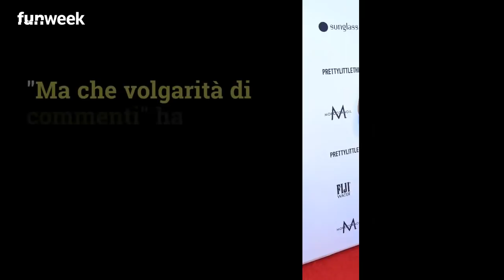'Che volgarità di commenti', Elisabetta Canalis troppo provocante? I fan la difendono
Elisabetta Canalis scatena i commenti dei fan pubblicando su Instagram una foto delle sue scarpe. E qualcuno diventa volgare... Foto: Kikapress

LEGGI ANCHE: -- 'Sparito senza pagare', Elisabetta Canalis svela come l'ha lasciata l'uomo: il dramma che sta vivendo